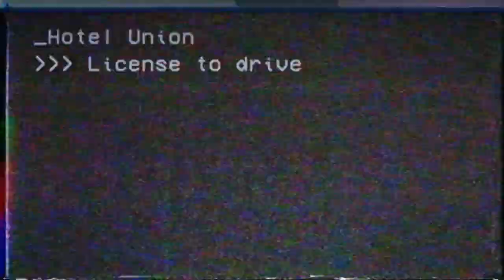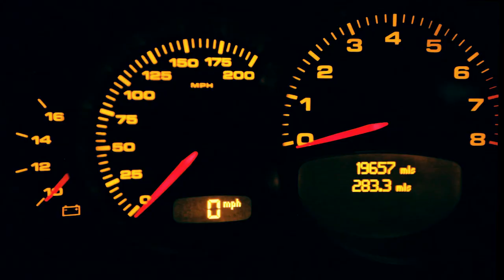Hotel Union - License To Drive (Official Video)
Official video for "License To Drive" by Hotel Union

Hotel Union Members: Matt Brown & Ryan Root
Written by: Ryan Root and Matt Brown
Mixed by: Jason Lehning
Mastered by: Sage Audio

Additional Credits
Keyboardist: Grant Pittman
Model: Cheyanne Cope
Silhouette Vocalist: Sidney Rudder

2018 Hotel Union
Wicker Chair Records